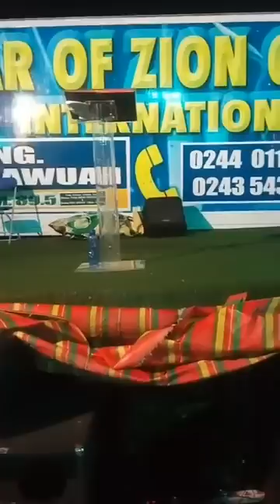BIBIANI CRUSADE DAY 3 BY EVANGELIST AKWASI AWUAH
TURN AWAY FROM YOUR INIQUITIES AND GIVE YOUR LIFE TO JESUS CHRIST